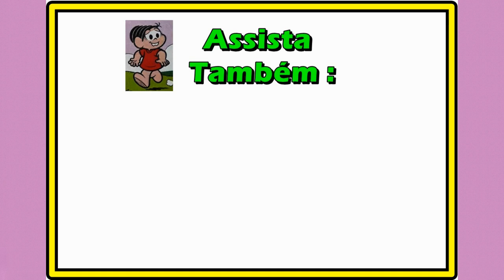Mônica e Cebolinha em O escolhido foi?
O Cebolinha e o Cascão acham que a Mônica está fugindo para casar com alguém da turma– Assista – Mônica e Cebolinha em O escolhido foi?,